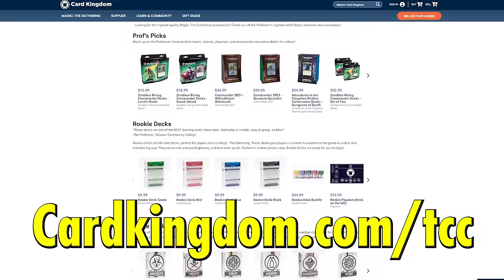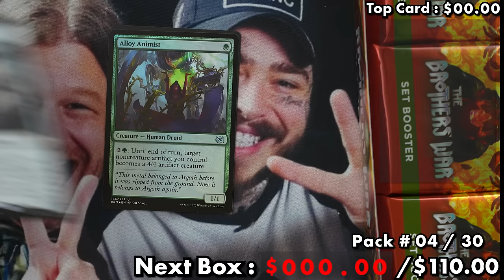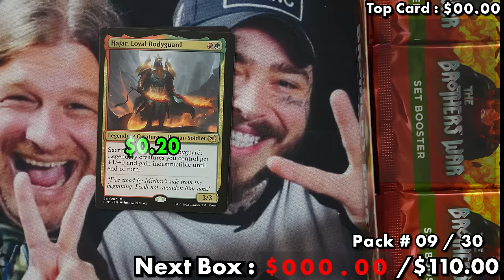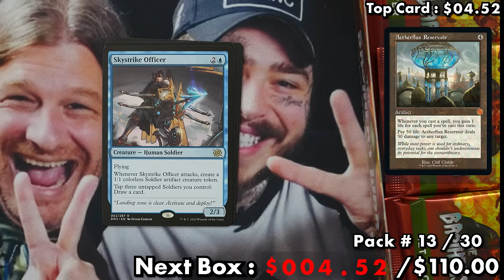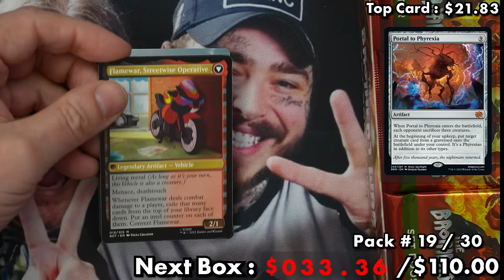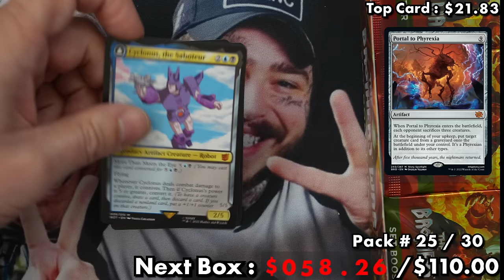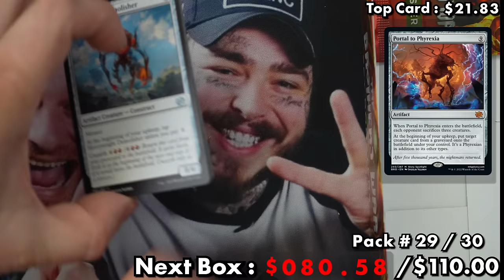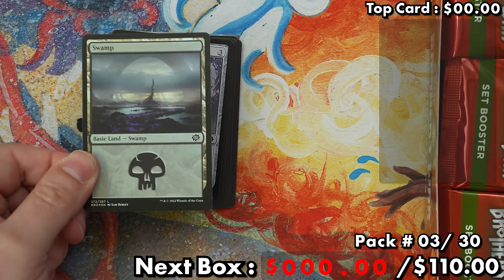Let's Play The Booster Box Game For Magic: The Gathering's New Set: The Brothers' War!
A reminder that my Discord has a 100% free "Looking For Game" section, with games of everything from Commander to Modern (and even Pauper) firing off. So if you want to get some webcam Magic, just check out

The Top 5 Best New Cards For Modern From The Brothers' War! Magic: The Gathering's Poggers New Set

podcastac/telephone

seth-makes-sounds/free-edm-song

Bertsz/noisy-lofi-hip-hop

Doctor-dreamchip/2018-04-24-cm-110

Migfus20/lo-fi-music-guitar

Migfus20/lo-fi-music-guitar-loop-version

Jhotz2112/intention

Timbre/elp-remix-of-excerpt-of-oceans24mission

Timbre/40rpm-flange-remix-of-migfus

Doctor-dreamchip/circuit-11-demo-mix